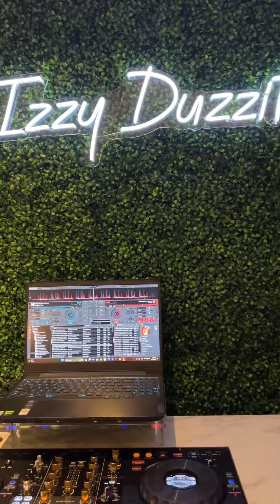Custom Dj Booth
Inspired by Dj peck (lavish). Added my own idea for the laptop stand.